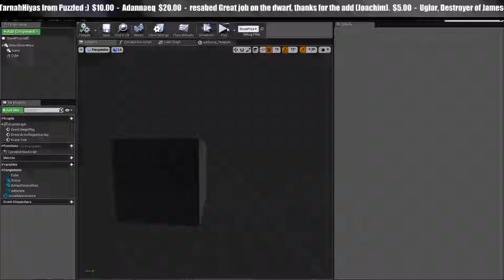learning texturing and made some dynamic snow